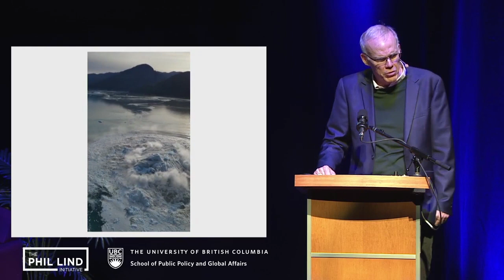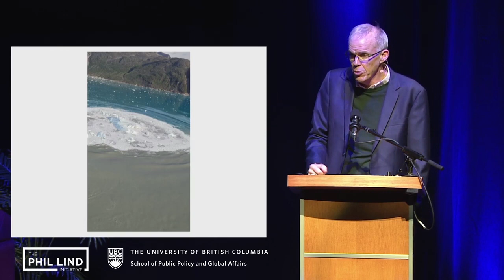Everyone Knew about Climate Change. Why Didn’t We Do Anything? | Bill McKibben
In the summer of 2007, Arctic ice began to melt far more rapidly than scientists had expected. Before the season was out, they'd begun to conclude that the earth was already moving past tipping points—that indicators, from the thawing of glaciers to the spread of droughts, showed global warming was a present crisis, not a future threat. Our leading climatologists even gave us a number for the red line: 350 parts per million CO2 in the atmosphere. That’s a tough number, since we’re already past it. In this talk, Bill McKibben describes not only the science of the situation, but also the inspiring global movement that he's led to help change the world’s understanding of its peril, and spur the reforms necessary to get the planet back to safety. McKibben’s work has crossed the boundaries of language and faith, even the gulf between rich and poor, and it makes for a vibrant, powerful talk that can lead to real change.